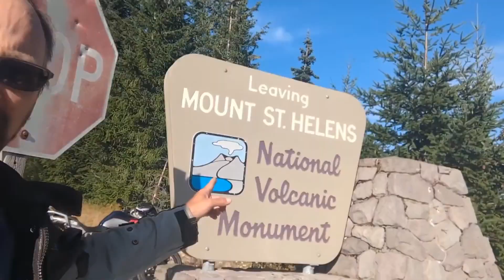Mt Saint Helens day visit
This was a fabulous visit and totally recommend anyone. A bonus is there's no lines going into this national park and no one to check you in. but you should still pay. $5 or use your pass like I did. The view is spectacular and the history of the eruption of Mount St. Helens was amazing to read.